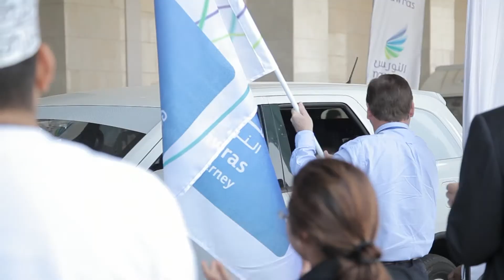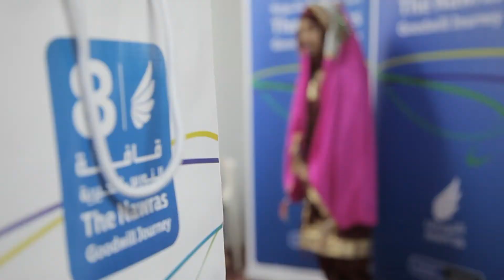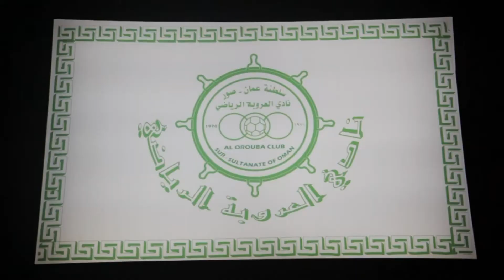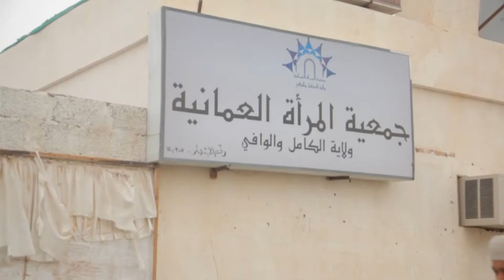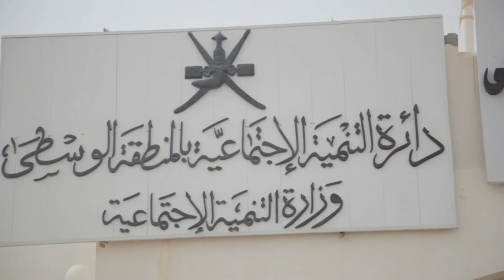Nawras Goodwill Journey 8 Finale Ceremony Video Presentation 8 Aug 2012